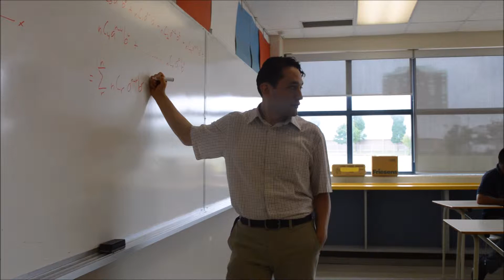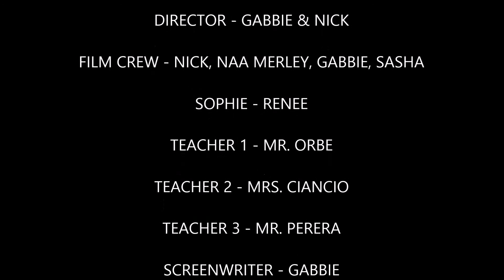Sophie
By: Rangus